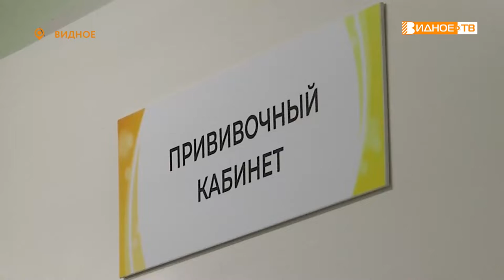Я УКОЛОВ НЕ БОЮСЬ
В России наблюдается увеличение количества случаев заражения коронавирусной инфекцией. Создание коллективного иммунитета – приоритетная задача правительства. На этом фоне сейчас идёт активная вакцинация молодёжи. Как и где в Ленинском городском округе подростки могут привиться, расскажет Юлия Погосьян.